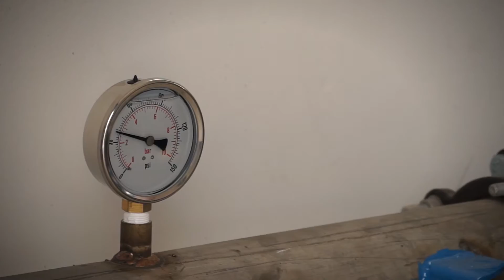Gaza Water Plant - Feedback Report - Gaza 100 Water Challenge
Thanks to everyone who donated and participated in the Gaza 100 Water Challenge that we ran last year, we were able to complete a water plant in Gaza which is providing 9,000 people with water on a daily basis in Wadi As Salqa. To donate to our next project, to build a water plant for Al-Shifa Hospital in Gaza, please